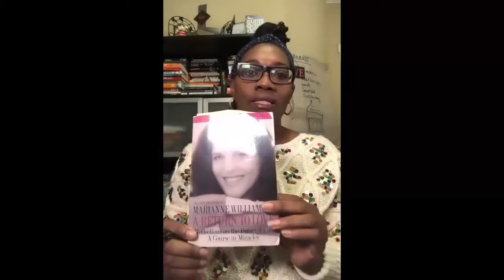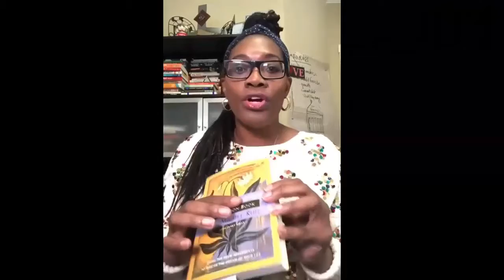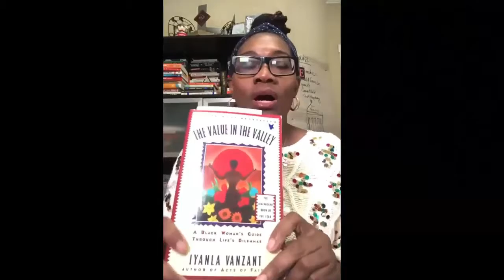Best Books For Personal Growth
Andrea shares 5 of the Best Books that have helped shape her life, and assist in her personal development. Get to know why these books are on top of her list!

The Return To Love by Mary Anne Williamson:

The Four Agreements : Companion Book by Don Miguel Ruiz:

The Value in the Valley: A Black Woman’s Guide Through Life’s Dilemmas by Iyanla Vanzant:

A New Earth: Awakening To Your Life’s Purpose by Eckhart Tolle:

Excuse Me Your Life Is Waiting by Lynn Grabhorn

She has been buying, building, scaling, and selling businesses since 1989. With decades of business experience, combined with an MBA, Andrea found her passion in entrepreneurship, and is now helping driven entrepreneurs double their sales, increase their profits and, for some, plan their exit strategy.